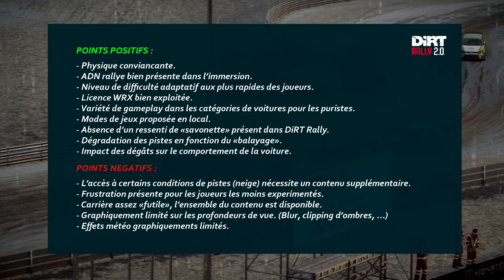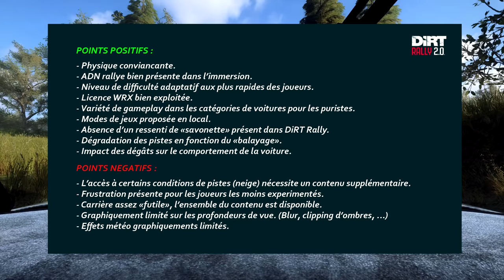Découverte #134 : DiRT Rally 2.0 - Test éclairé et argumenté (PC)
➥ Bienvenue à tous dans la vidéo dédiée au test de DiRT Rally 2.0 des studios Codemasters. Le jeu de rallye ayant fait sensations lors de sa première édition revient avec l'ambition de s'imposer comme la référence des jeux de simulations dédiés au hors-piste. Renforcé par sa licence officielle du championnat du monde de rallycross, le titre s'annonce comme prometteur, de l'oeil de l'ensemble de la critique.